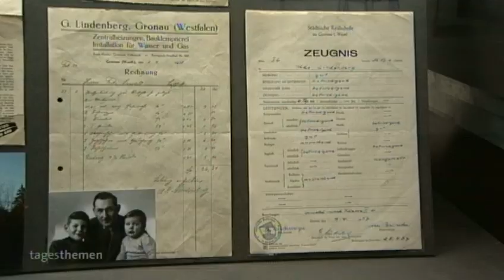Das Museum für Kunst und Gewerbe in Hamburg zeigt ab 21.12.2011 das Gesamtkunstwerk Udo Lindenberg.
Ein Sonderzug nach Pjöngjang wäre IHM wahrscheinlich auch zuzutrauen. Um mit dem - wie Udo sagen würde- Oberindianern von Nordkorea mal 'n Cognac zu trinken und denen beizubiegen, dass das gar nicht so dufte ist mit den bekloppten Waffen. Und das ist eigentlich das größte Phänomen bei dem Mann: Er ist 65 Jahre alt und sagt immer noch "dufte", sieht immer noch so aus wie damals, als er auf Benzinfässern zu trommeln begann und ist einer der ganz wenigen Musiker, die es geschafft haben, durch die Ausstellung ihres eigenen Lebenswerks zu stolzieren.

Das Museum für Kunst und Gewerbe in Hamburg zeigt ab heute das Gesamtkunstwerk Udo Lindenberg - und Christian Blenker hats genossen.

Udo Lindenberg eröffnet Ausstellung in Hamburger Museum